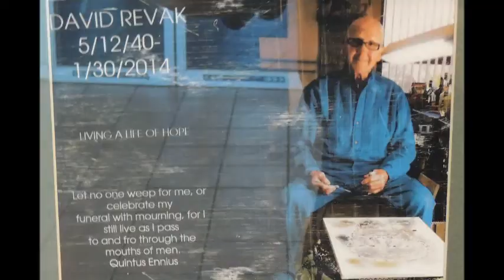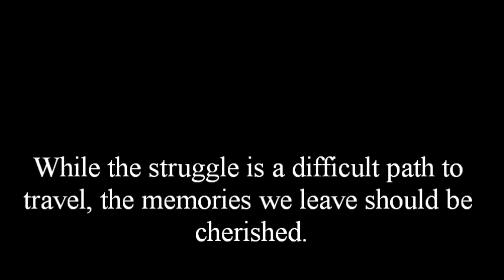"Hope During The Time of Chemotherapy" - a collection of paintings by David Revak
A local photographer shot a video of David's paintings. They're on display at the Gilbert library until September 30, 2018.